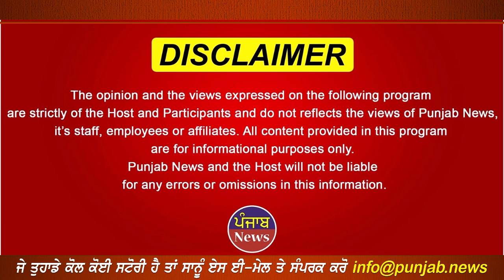ਗੁਪਤ ਸੂਚਨਾ ਤੇ ਮਚੀ ਖਲਬਲੀ ਪਾਣੀ ਥੱਲਿਓਂ ਮਿਲਿਆ ਇਹ ਯੰਤਰ, ਡਿਚ ਮਸ਼ੀਨ ਲਗਾ ਕੱਢਿਆ ਬਾਹਰ ਤਾਂ ਅੰਦਰੋਂ .....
ਗੁਪਤ ਸੂਚਨਾ ਤੇ ਮਚੀ ਖਲਬਲੀ
     ਪਾਣੀ ਥੱਲਿਓਂ ਮਿਲਿਆ

ਇਹ ਯੰਤਰ, ਡਿਚ ਮਸ਼ੀਨ ਲਗਾ
ਕੱਢਿਆ ਬਾਹਰ ਤਾਂ ਅੰਦਰੋਂ .